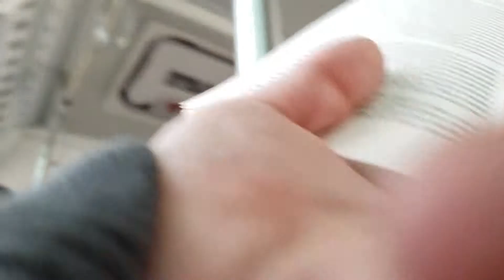Transit is fun